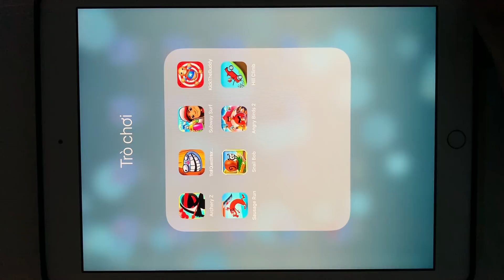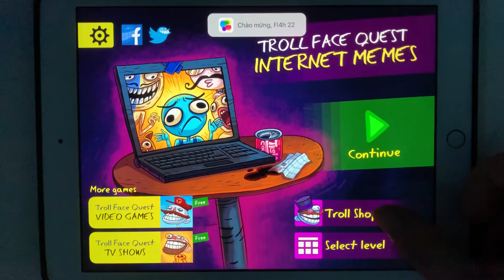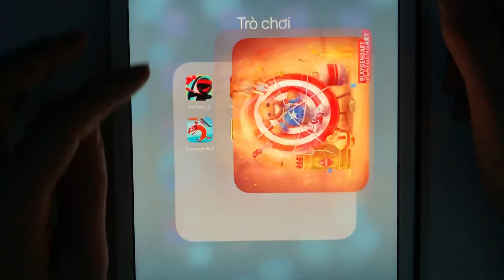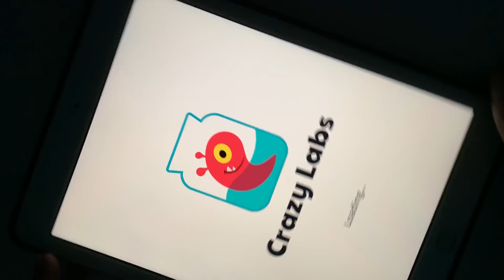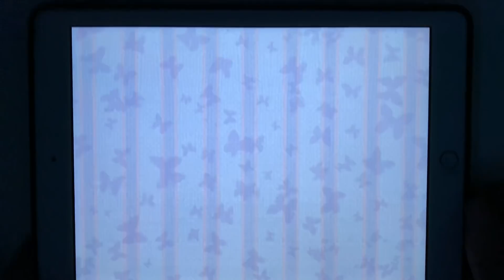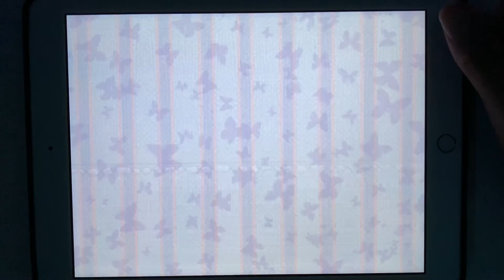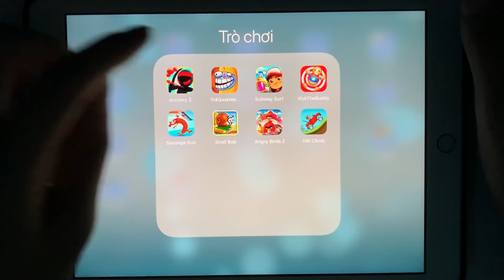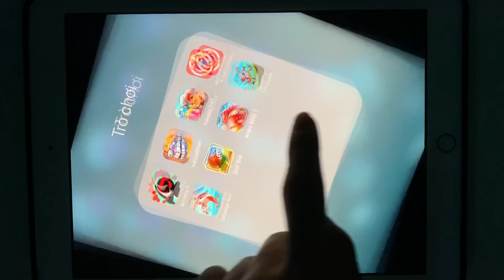Archery Z,Troll Quest Internet,Subway Surf,Kick The Buddy,Sausage Run,Snailbob,AngryBirds2,HillClimb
ArcheryZ, TrollQuestInternet,Subway Surf,Kick The Buddy,Sausage Run,Snail bob,Angry Birds 2,Hill Climb